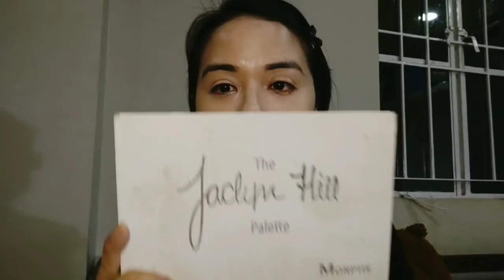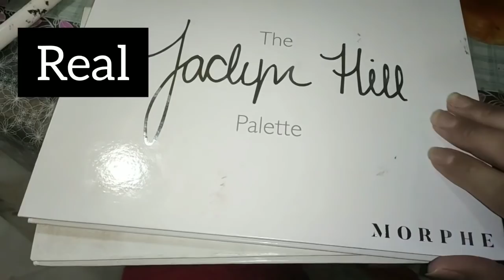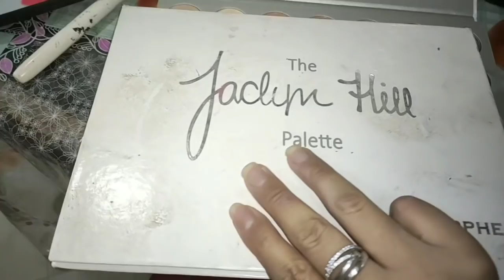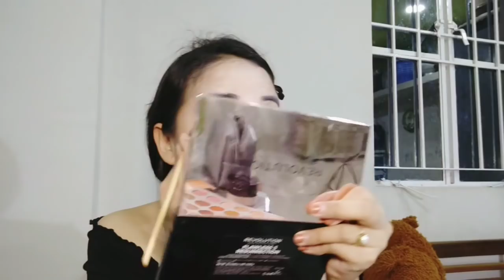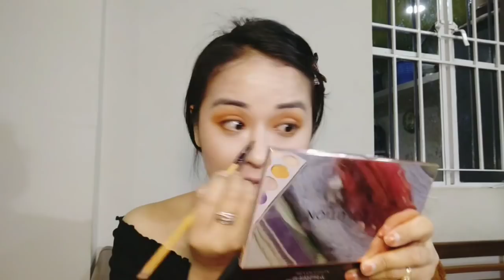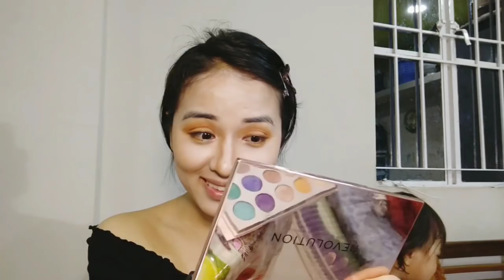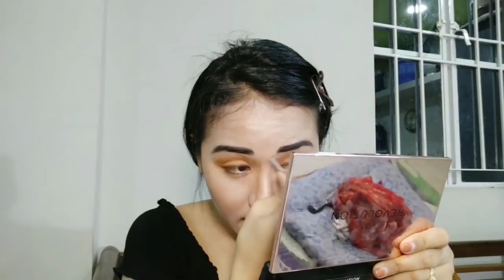Reviewing Real and fake palette # Antakshri ( Manipuri songs only) # makeup using only real palette.